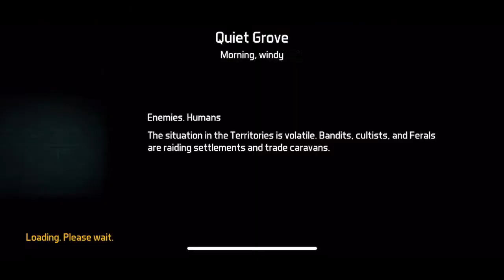DOWN OF ZOMBIES: THE SURVIVAL Gameplay Walkthrough Part 4 - iOS | ANDROID